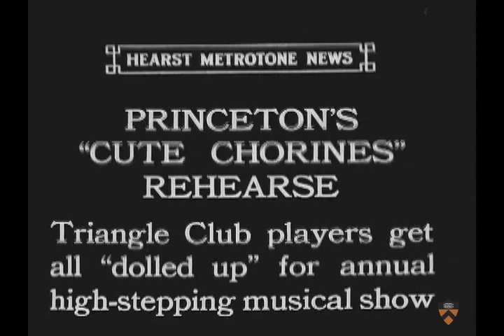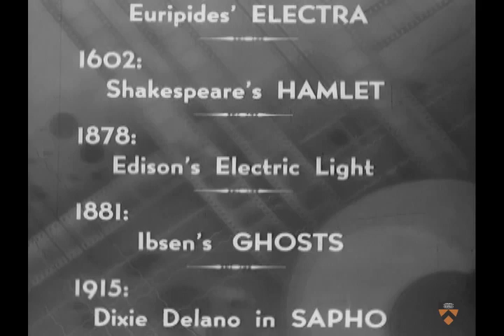Triangle Club "Chorines," 1929 and movie trailer, 1936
From the Princeton University Archives: Hearst Metrotone  newsreel about Princeton University's Triangle Club practicing for "The Golden Dog," the annual theater production for 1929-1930, which was performed at the opening of the McCarter Theatre in Feburary 1930. This is followed at 1:54 by a silent movie trailer, shot at an early stage of the Triangle production "Take It Away" (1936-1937) in a scene that seems to have been cut later.

For more information or to comment on this film visit Mudd Manuscript Library's blog "The Reel Mudd"